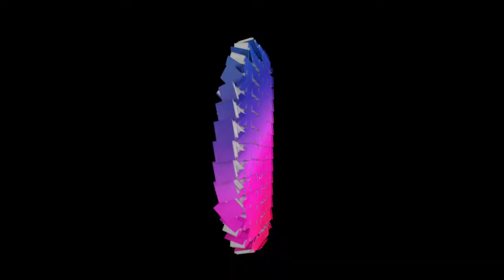De Sprookjes van Roosje: Remco van de Wall of Fame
Remco Visser leerde Doornroosje eerste van buiten kennen, van de Wall of Fame. Remco werkte nu mee aan de 50 jaar Doornroosje expo die 8 t/m 20 december te zien is in De Lindenberg.